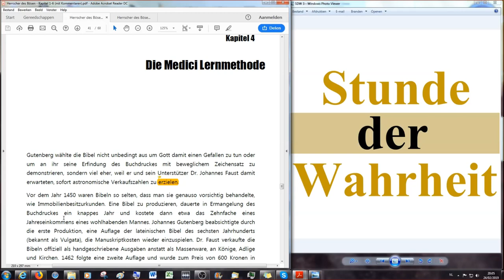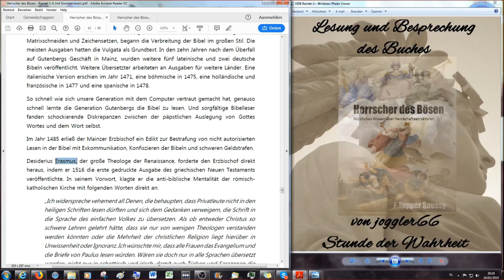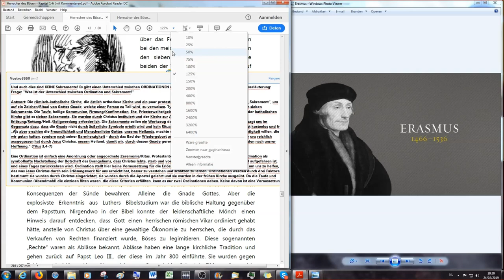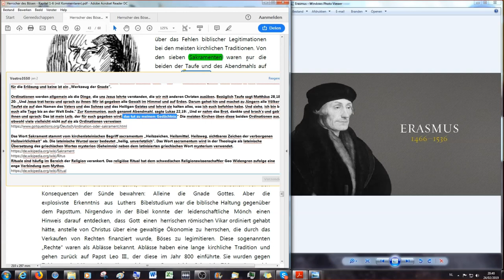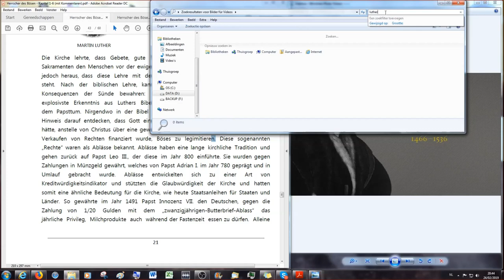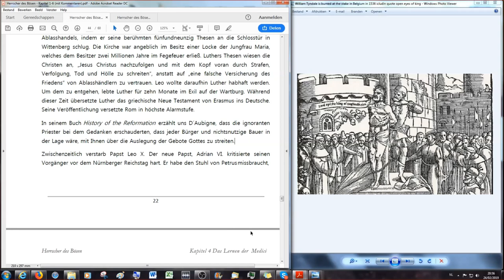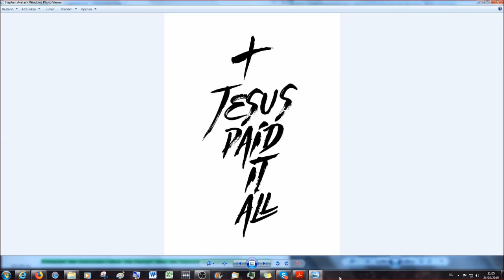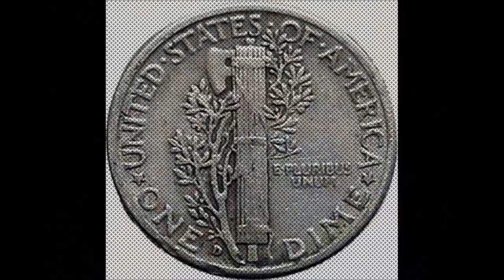Herrscher des Bösen # 9 - Die Medici Lernmethode & sind Sakramente biblisch?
Herrscher des Bösen (HDB) - Nützliches Wissen über Herrschaftsstrukturen # 9 der Lesung und Besprechung des kompletten Buches auf Deutsch, übersetzt von Stephan und Victor. In diesen Lesungen werde ich begleitet und unterstützt von Stephan und anderen Brüdern, wie Victor, der "Hinter den Diktatoren - den Drahtziehern auf der Schliche" übersetzte und auch in diesen Videos und der Übersetzung des Buches von unermesslicher Hilfe war und ist.

Die Buchlesungen finden jeden (Sonntag) Montagabend statt, wer da gerne dran teilnehmen möchte schickt bitte eine Kontaktanfrage an Skype joggler77.